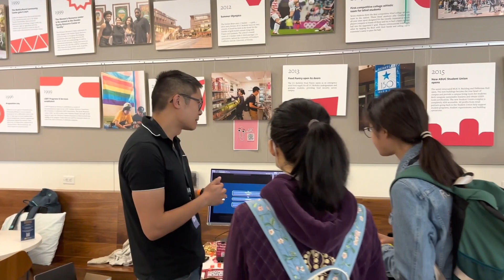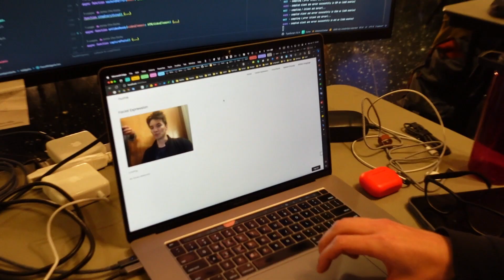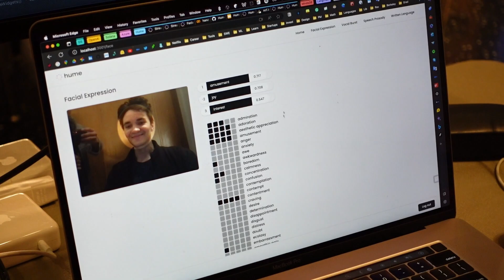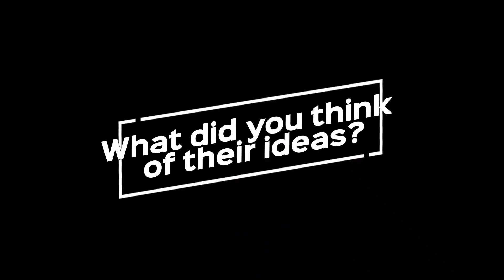I asked people what they are BUILDING at CalHacks 2023 (part 1)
Let's go around campus to hear what the people are building at CalHacks, UC Berkeley's AI and LLM hackathon.

To see the project that I shared at the event, check out our Github:

And join the conversation on Discord!